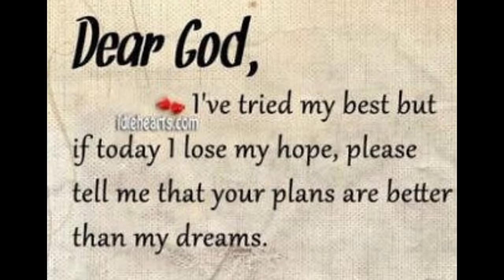Dinner Bareng Family and My Love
Disela kesibukan kita syuting, aku sempatin makan bareng mama, kakak dan family yang lain dan sekalian ngajakin verrell juga.
So mau tau seru nya gimana ?
Yuk nonton dulu video aku yang ini

Love you !

Find me on:
Official app: Natasha Wilona (Google Play and App Store)